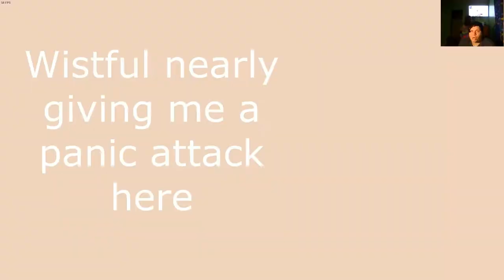I LOVE THE SENTINEL! | Apex Arena's (W/Wistful Deer & Eff Log)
This will be the final time I play Apex legends for a while in order to break my habit of constantly playing this game and growing severe anger issues because of it.. but we did have fun making this, we had a few wins, quite a few losses (cut the losses from the video) but I hope y'all enjoyed

-Social Media-

-James